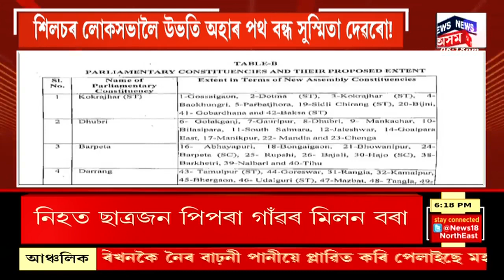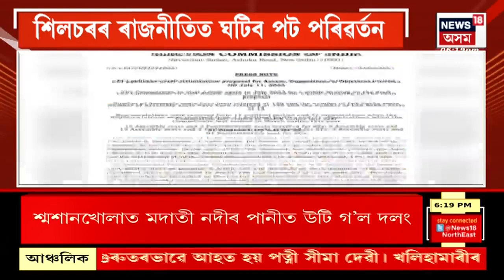Assam Delimitation | সমষ্টি পুনৰ গঠনৰ খচৰা প্ৰকাশৰ লগে লগে সমষ্টি হেৰাল BJP MP ডা৹ ৰাজদ্বীপ ৰয়ৰ